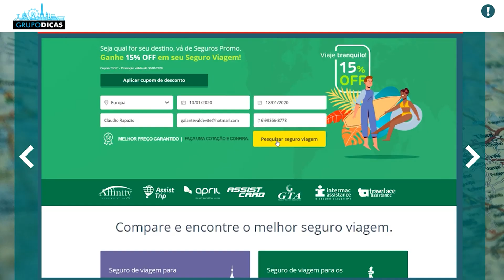☑️ Quanto custa um seguro viagem para Amsterdã? Como fazer um bom e muito barato!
Dicas rápidas de viagem sobre  quanto custa um seguro viagem para Amsterdã? Como fazer um bom e muito barato!
Nessa página você vai encontrar todos os links que citamos no vídeo e os links importantes para você montar sua viagem à Holanda. Uma forma de mantermos todos eles em um único lugar, atualizados e da forma mais organizada possível. Nessa página você vai encontrar tudo que precisa para montar sua viagem, sempre com os melhores preços e serviços. E muitos descontos que negociamos sempre com as empresas e já estão dentro desses links automaticamente! Já salva essa página que você usará muito no planejamento da viagem.

Espero que tenham gostado das dicas rápidas sobre quanto custa um seguro viagem para Amsterdã!